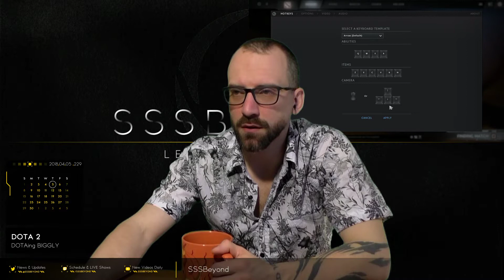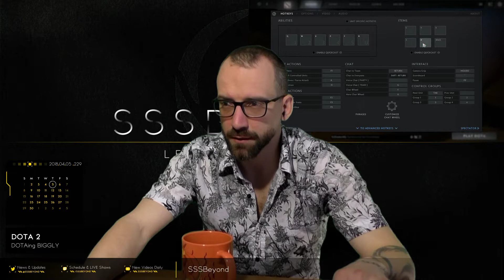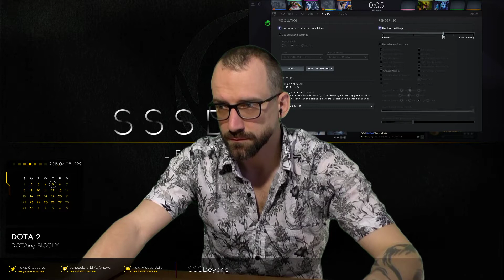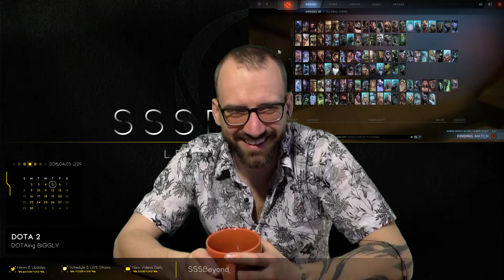#229 - DOTA 2: DOTAing BIGGLY - P1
We get in there with some CM games